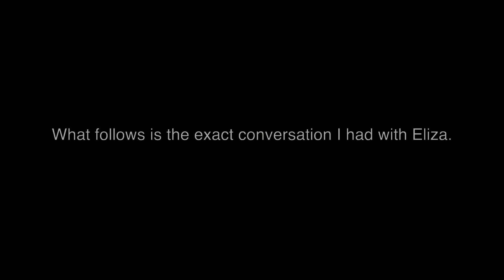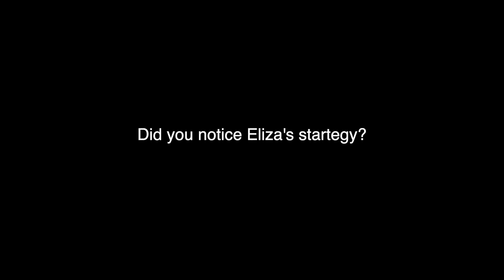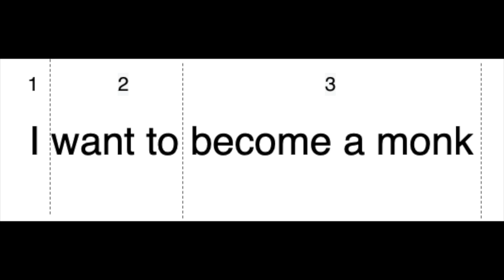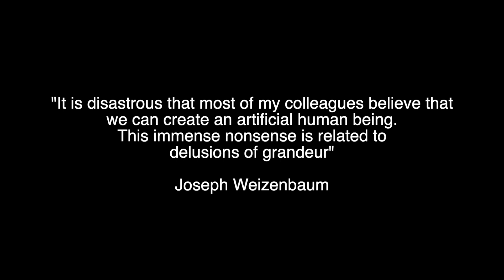Chatting with ELIZA - The Legendary COMPUTER PSYCHOTHERAPIST (and the first NLP program ever)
ELIZA is a computer psychotherapist and the very first NLP program ever. Created in 1966 by Joseph Weizenbaum to show the superficiality of communication between humans and computers, it unexpectedly became a huge sensation.

People started treating ELIZA program like a real psychotherapist, despite Weizenbaum’s insisting that ELIZA isn’t thinking, feeling nor is she truly empathising with her “patients”.

Since I’m often plagued with existential thoughts, I decided to visit Eliza’s "office"… how did she do?
If you’d like to chat with Eliza too, there are plenty of web browser implementations that you can check out, for example:

Natural Language Processing that Eliza uses is extremely simple, and there is actually no machine learning involved. If you'd like to dig deep and understand the inner workings of Eliza, check out the Python repo above!
And please, don’t forget to like this video if you found it interesting! :)